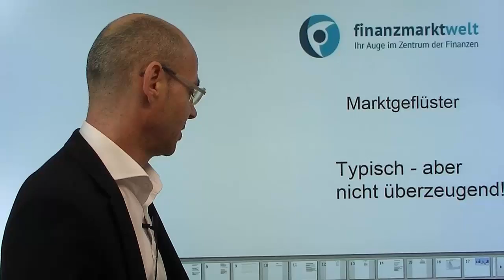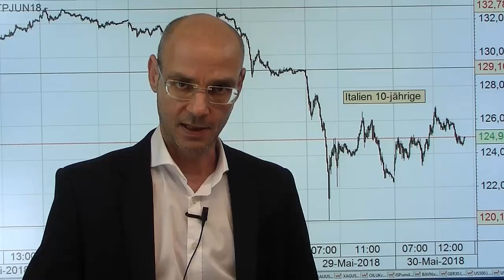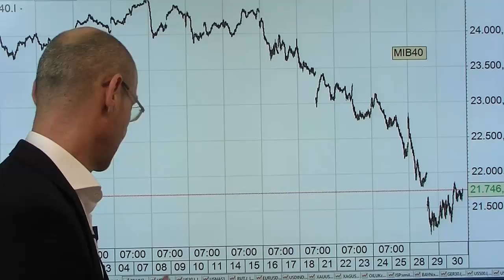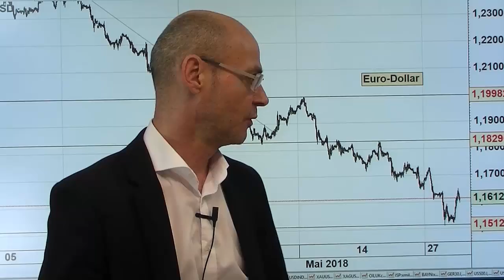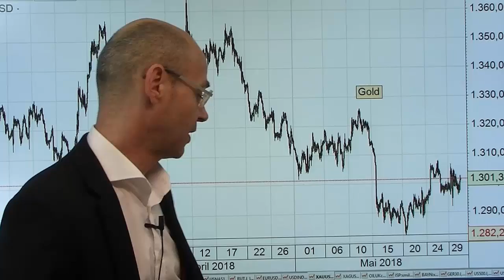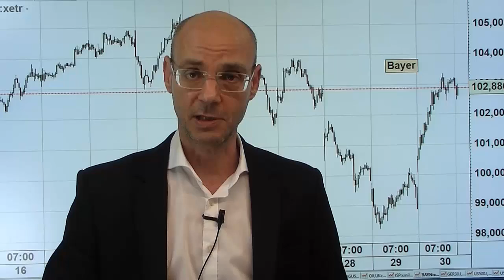Typisch, aber (noch) nicht überzeugend! Marktgeflüster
Nach der gestrigen Panik an den Anleihemärkten heute Beruhigung an den Märkten, vor allem weil bei einer heutigen Anleiheuaktion Italiens die Renditen (Risikoprämien) zwar deutlich anzogen, aber die Nachfrage nach diesen Anleihen durchaus robust war. Dadurch Entspannung vor allem bei italienischen Banken und den europäischen Aktienmärkten. Aber das Grundproblem bleibt bestehen, nämlich eine absehbar Euro-kritische Regierung, die sich nicht an die Grundprinzipien Brüssels halten will und damit die Zukunft der Eurozone insgesamt in Frage stellt. Dazu kommt, dass die EZB dezidiert Hilfen ausschließt, weil dies ein politisches Problem sei, für das sie kein Mandat hat. Daher ist die heutige Erholung durchaus typisch nach der gestrigen Panik - aber solange das Grundproblem nicht ansatzweise gelöst ist, eben auch nicht wirklich überzeugend..